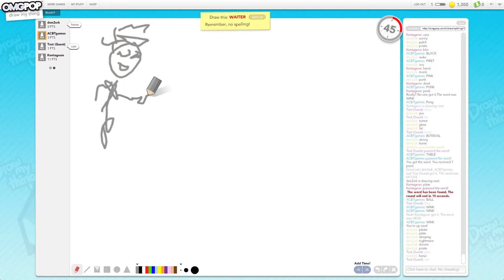#8 - Draw My Thing - w/ Titchii, Doncharted, Kentageon "Waiter"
♪ JIMJUM:  Awesomnitron
♫ Jack Harteveld: Event Horizon